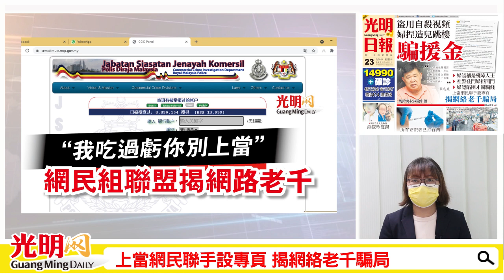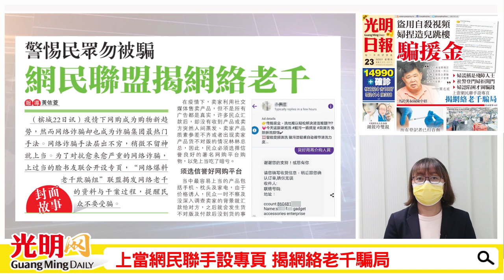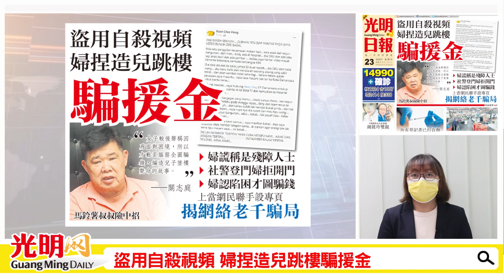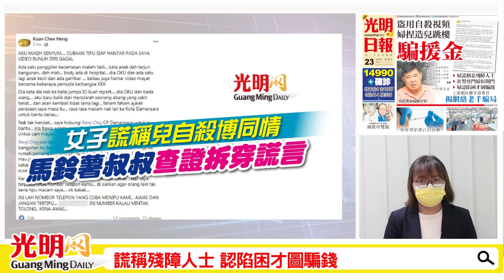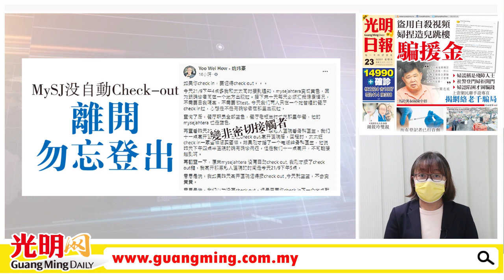【光明新聞通】2021年9月23日夜報封面焦點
◆上當網民聯手設專頁 揭網絡老千騙局
◆盜用自殺視頻 婦捏造兒跳樓騙援金
．謊稱殘障人士 認陷困才圖騙錢
【新冠肺炎．復甦計劃】
◆所有登記者已打首劑 80.2%成人完成接種
◆檳限16和17歲 拒登門 部分家長學生白跑
◆MySJ沒自動Check-out 離開勿忘登出